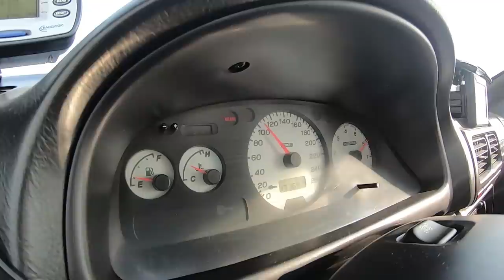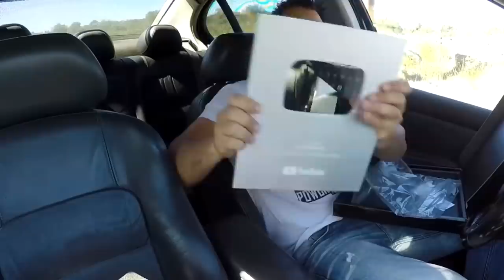Estás comigo em 2020?? Olha o que te espera!!! @Yuri Frances .. Stay Tuned...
Malta para ajudem o canal a manter anunciantes.
Basta clicarem no Primeiro Link do comentário afixado.
Obrigado..

Vozz - Ricardo Oliveira - Dê o Seu Melhor